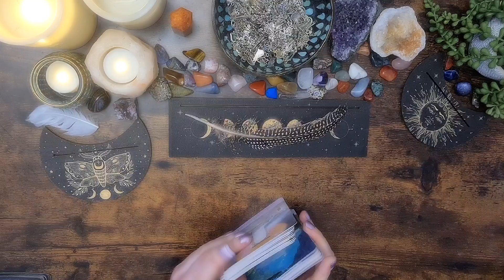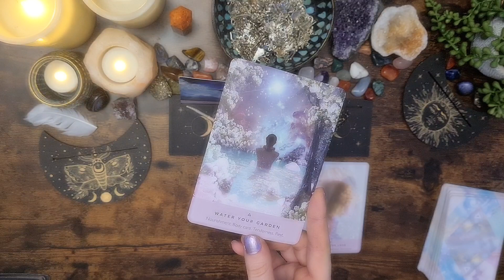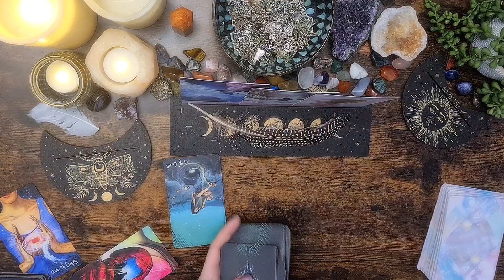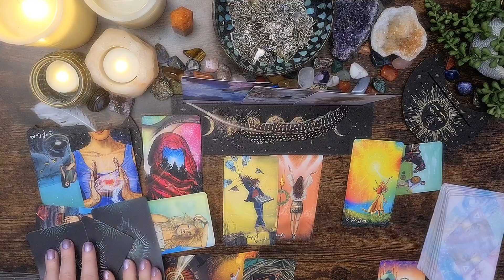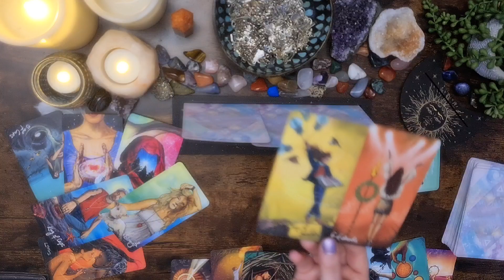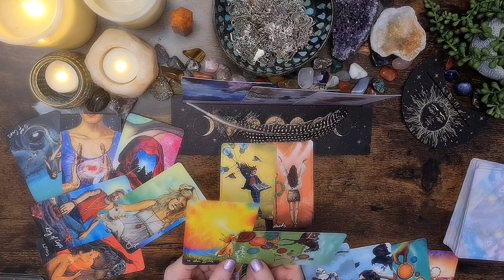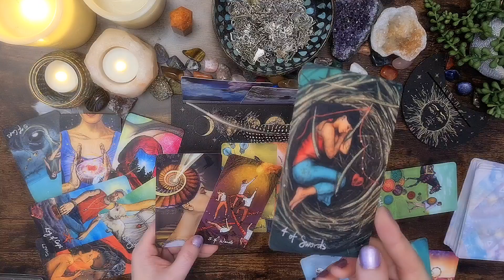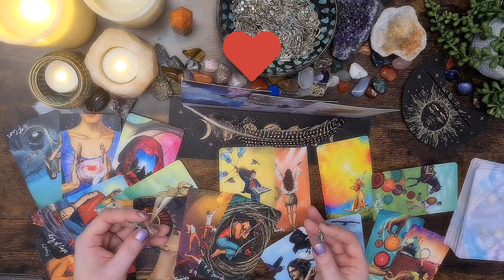AQUARIUS ♒️ AN EMOTIONAL READING! 🥺 This will have a big impact. ❤️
This is an energy check in for my aquarius friends to see what is coming up for you! Love and light to all of you! ✨️❤️

Hello. My name is Jade. I am here to help others who are struggling and maybe make a small difference in this crazy world. I'd like to offer some guidance and deliver the messages to those who need to hear it. My readings are timeless so when ever this finds you it is meant for you. I'm looking forward to connecting with you all and building up a strong community here on youtube. 💪❤️ ✨️
If you would like a more personal reading my website is or you can email me at I keep my prices low but quality high so I can help more people during these difficult times.
If you would like to give back to the channel I am entirely grateful for this selfless act of kindness. It does make a huge difference. Thankyou.